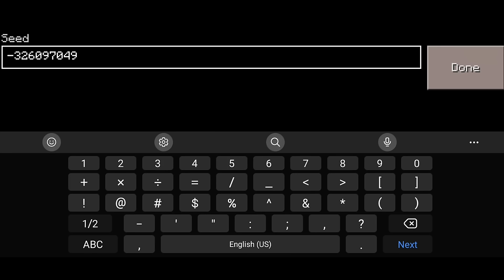Village Seed For Craft World Block Game 3D (5 VILLAGES)